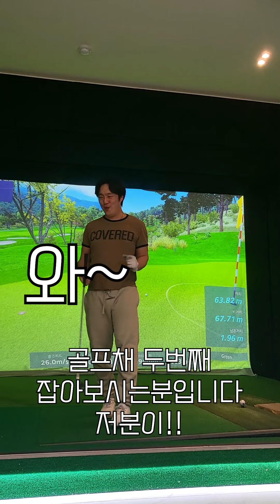골린이들의 치열한 명승부가 시작된다!!